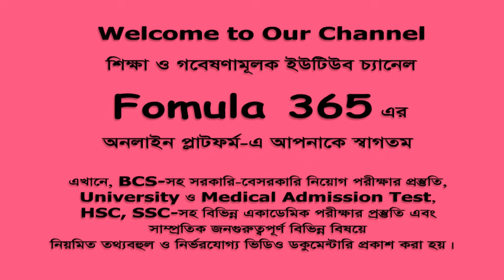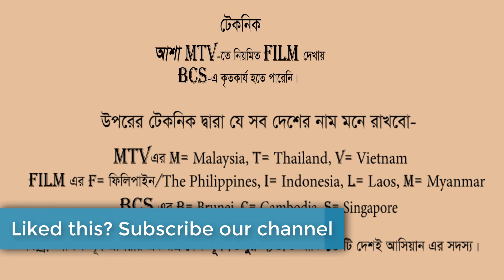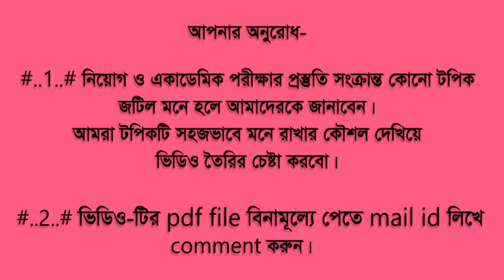ASEAN countries -Tricks to memorize ***New and Easy***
খুব মজার সব টেকনিকে গল্প আকারে সাজানো।
খুব সহজেই মনে রাখতে পারবেন।
Take our challenge-একবার পড়লেই মনে থাকবে। Sure.

প্রসঙ্গ-
BCS-সহ বিভিন্ন সরকারি-বেসরকারি চাকুরির পরীক্ষায় ASEAN countries থেকে ১/২ টি প্রশ্ন বেশিরভাগ সময়েই কমন থাকে। আমরা চেয়েছি বিষয়টিকে অতি সহজভাবে সাজাতে। আপনারা উপকৃত হলেই আমাদের শ্রম সার্থক হবে। আশাকরি, যারা এই ভিডিও ভালোভাবে অন্তত ২ বার সম্পূর্ণ দেখবে তাদের এই বিষয়ে আর কোনো confusion থাকবে না। আর কোনো দিন ভুলও হবে না।

For Bangladeshi Contents:
This channel may use some copyrighted materials without specific authorization of the owner but contents used here falls under the `Fair Use’ as described in The Copyright Act 2000; Law No. 28 of the year 2000 of Bangladesh under Chapter 6, Section 36 and Chapter 13 Section 72.